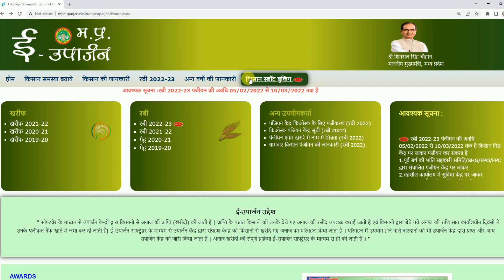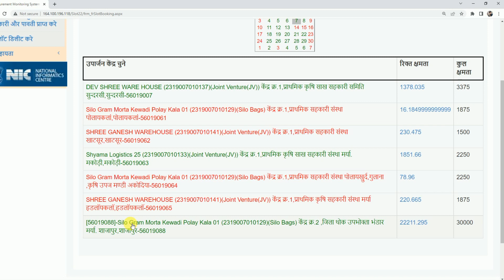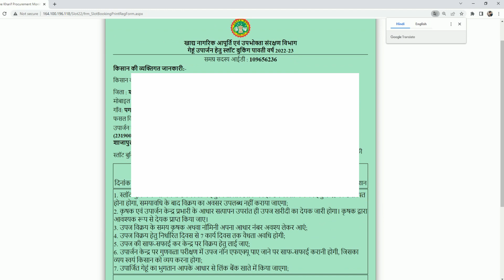mp e-uparjan slot booking | slot book kaise kare mp e uparjan portal | mp euparjan slot booking 2022